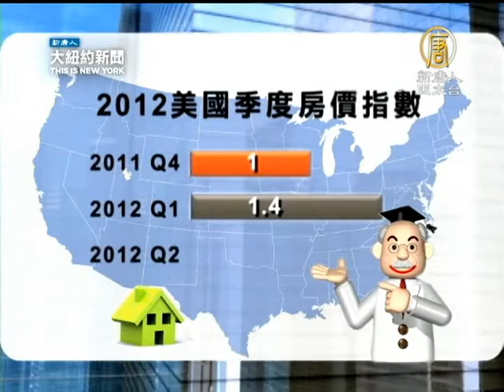【財經新聞】美房價連漲5月 紐約亦步入上升通道-新唐人亞太電視台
【財經新聞】美房價連漲5月 紐約亦步入上升通道-新唐人亞太電視台(NTDAPTV)
除了失業，另外一個受到關心的，就是美國房價問題。來看到，最新出爐的標準普爾凱斯席勒指數顯示，美國的房價已經連漲五個月。那麼紐約市的表現怎樣？各個地區的漲幅具體又有什麼差異？我們的記者來自紐約的採訪報導。【新唐人亞太台2012年9月1日訊】

這份最新出爐的標普-凱斯席勒(S&P/Case-Shiller indexes)顯示，全美20大主要城市6月份房價持續上揚，與5月份相比平均上漲2.3%，比去年六月則上漲0.5%，這是自2010年9月以來，首次出現的年度同比上漲。

這個結果再次?美國房市的穩定復甦提供了佐證。

在20個主要大城市中，紐約市6月份的房價比5月份上漲2.1%，排名居中。業內人士表示，在金融危機當中，紐約房價沒有經歷其他一些城市那樣的慘跌，所以反彈的幅度也比較適中。

Kleier Residential 公司總裁Michele Kleier：「紐約跟其他地方不一樣。我們的市場的確下跌過一段時間，但我們比其他城市更早開始反彈。因?房源不足，推動房價上漲。」

與一年前相比，全美的房價指數上漲了1.2%。年漲幅最高的是鳳凰城，漲幅達到了13.9%，其實是明尼阿波利斯(Minneapolis)，漲幅5.7%，這個城市曾被美國住房建造者協會評?全美最適宜居住的城市。

相比之下，紐約市的房價仍然比一年前低-2.1%，但從季度房價指數看，今年第一季度房價比去年第四季度上漲1.4%，第二季度又比第一季度上漲2。1%，顯示房價正在加快上升的通道之中。

新唐人記者 曾錚 紐約報導